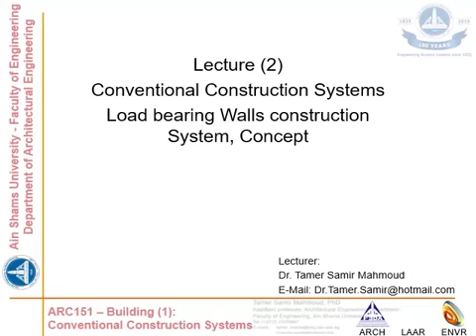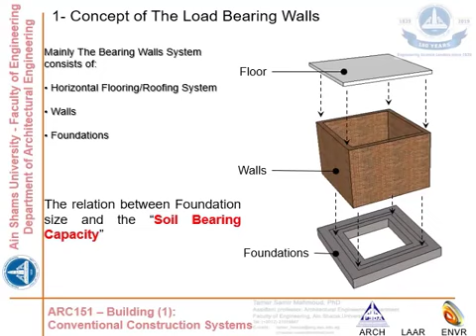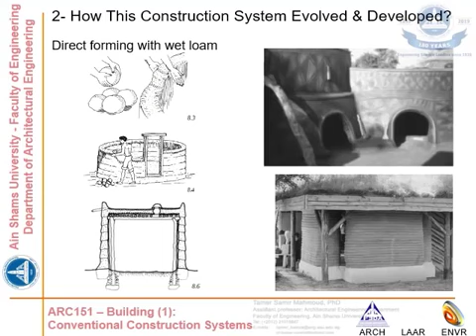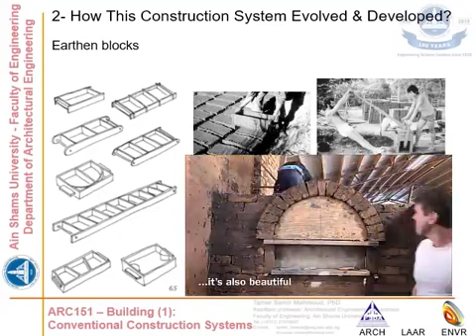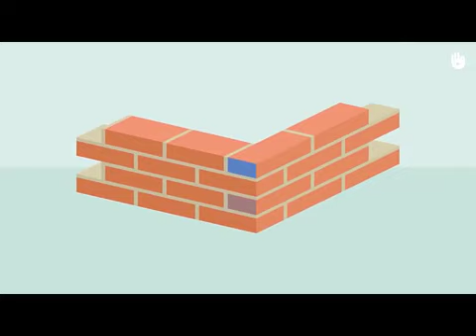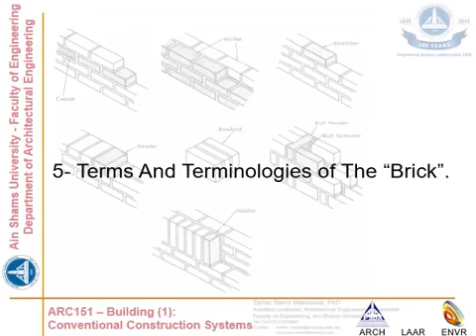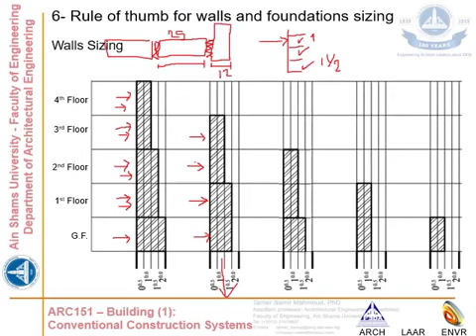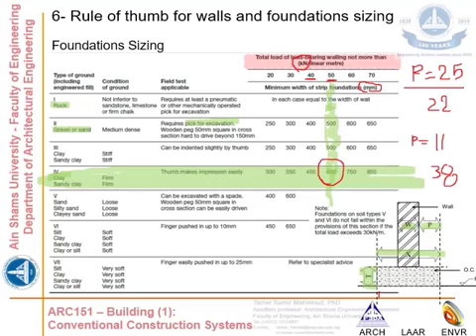ARC151 - lecture 02 - Conventional Construction Systems Load bearing Walls construction System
(00:00:00) introduction.
(00:03:15) What is the main concept of the load bearing walls construction system?
(00:11:44)             Soil Bearing Capacity.
(00:13:59) How this construction system evolved and developed?
(00:24:48)             Direct forming with wet loam (Cob).
(00:28:11)             Rammed Earth Walls.
(00:31:17)             Compressed Earth Blocks.
(00:34:21)             Standardizing the brick measurements.
(00:37:33) How this construction system is influencing the “Earth Construction” and “Sustainability” approaches?
(00:43:24) Why we need “Brick Bonds”?
(00:56:29) Terms and terminologies of the “Brick”.
(01:01:03) Rule of thumb for walls and foundations sizing.
(01:01:22)             Wall Thickness.
(01:10:09)             Foundation Size.